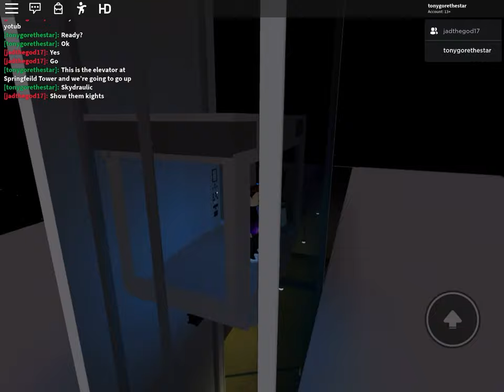Roblox SKYDRAULIC ELEVATOR (Thysssenkrupp elevator at Springfield Tower)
This is the highest and fastest hydraulic elevator in Roblox. It was awesome!